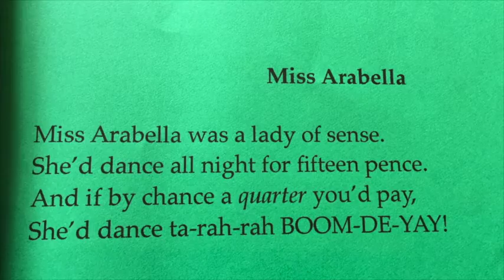Ms Arabella Richard Dudman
Richard teaches Miss Arabella ,  one of the verses from Dad’s Doggerel , to Lillian and Rosa Mayer in Hastings on Hudson Thanksgiving 2015.